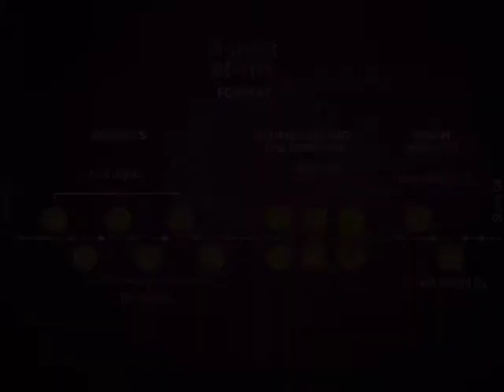Arnab Goswami & Sam Balsara | InsightStorm | Storm The Norm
The InsightStorm format has been conceived and developed by Ranjan Malik and Anisha Motwani of Storm the Norm Ventures.

The first edition (InsightStorm Art+Business) took place on 10th August 2016 at Taj Lands End and was telecast by ET Now over two episodes.